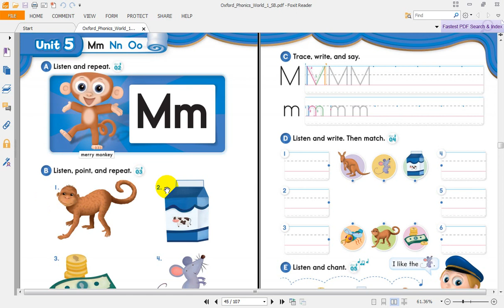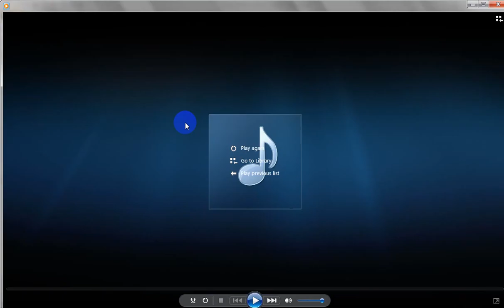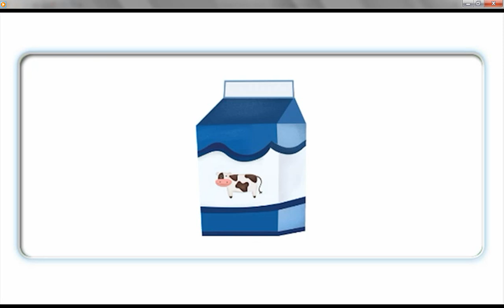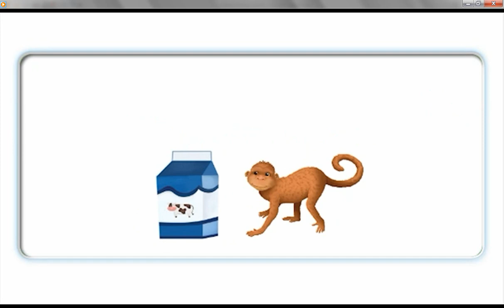الفيديو 13 كي جي 1 letter M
شرح سلسلة اكسفورد فونيكس المستوي الاول
مستر / حماده سمير